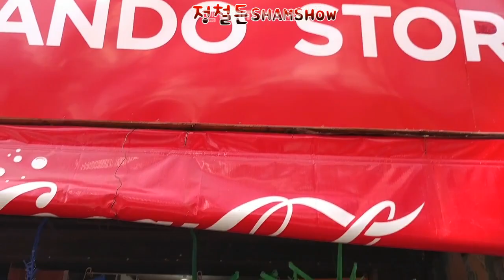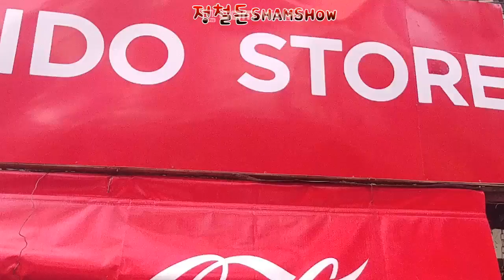빤스와 브라자 때문에 인터뷰했어염ㅠ Baguio underwear interview at TV station!